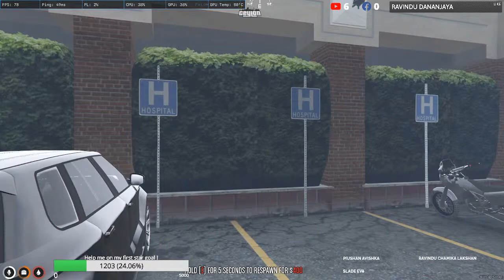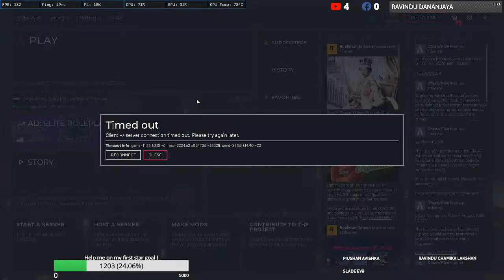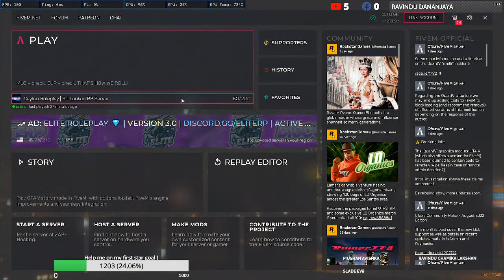Frank Sinatra is here | Ceylon Roleplya | Ms-13 Gang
WELCOME TO CHOCO GAMING

LAPTOP SPECIFICATIONS

*ASUS TUF Gaming A17 Ryzen 5 4th GEN with GTX1650
*AMD Ryzen™ 5 4600H. Specifications. 6 Cores 12 Treads
*8GB DDR4 3200MHZ
*512GB M.2 NVME SSD
*17.3" 1080P 120Hz Anti-Glare IPS-level
*NVIDIA® GeForce® GTX 1650 4GB DDR6 with ROG Boost
*Asus Aura RGB Keyboard
*2.6 kg , 48WHrs